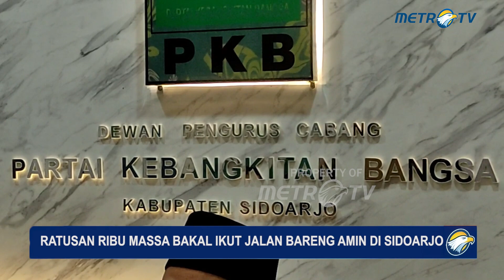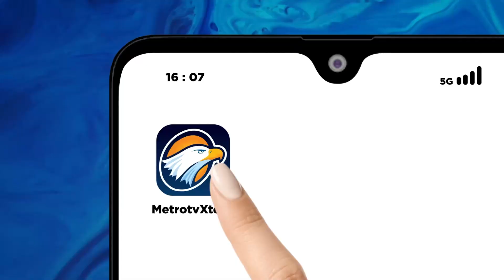Ratusan Ribu Massa Bakal Ikut Jalan Bareng "AMIN" di Sidoarjo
MetroTV, Ratusan ribu massa bakal ikut meramaikan kegiatan Jalan Bareng Anies-Muhaimin (Amin), yang akan digelar di sekitar Bundaran Adipura (TPI) dekat Stadion Gelora Delta Sidoarjo pada Minggu (15 Oktober). Tak hanya warga Sidoarjo, kegiatan ini akan diikuti warga kota lain, seperti Surabaya, Gresik, Pasuruan dan Mojokerto.

Kegiatan Jalan Bareng Amin di Sidoarjo, akan digelar Minggu pagi (15 Oktober). Kegiatan Jalan Bareng Amin bakal melibatkan relawan Amin seluruh Jatim, pengurus PKB se Jatim, serta partai pendukung dari NasDem, PKS dan Partai Ummat.